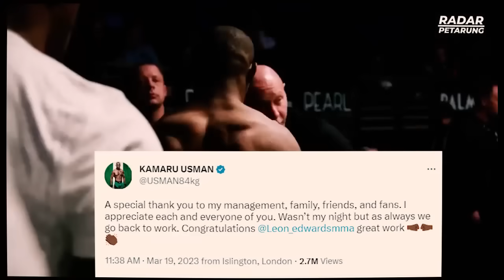NGERI !! KAKI MUHAMMAD MOKAEV PATAH?! ALASAN MOKAEV TIDAK MAU MENYERAH UFC 286🔥COLBY MAKIN ANEH SAJA